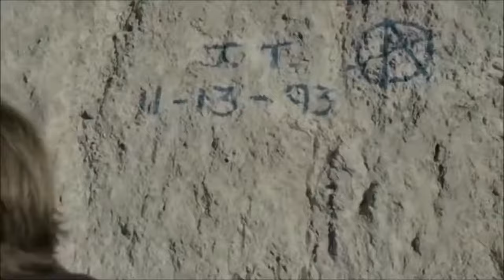The House of The Rising Sun The White Buffalo 1080p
Sons of Anarchy - the house of the rising sun